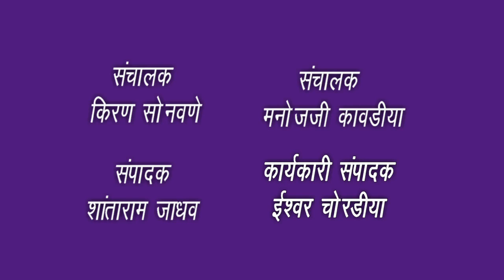jbn maharashtra news jalgaon